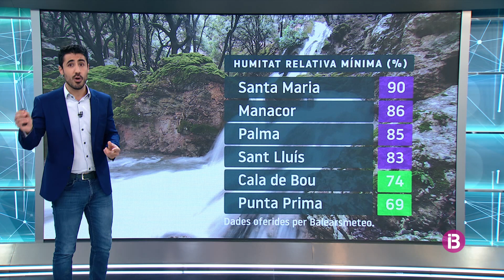El Temps vespre 23-12-2021